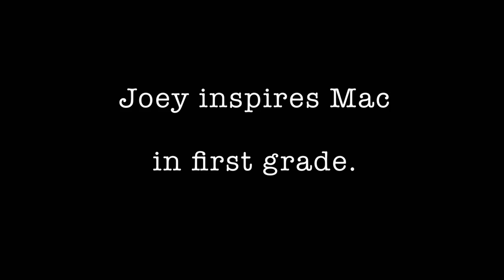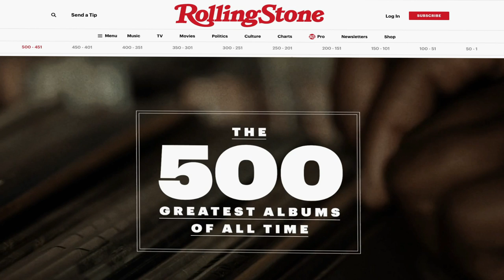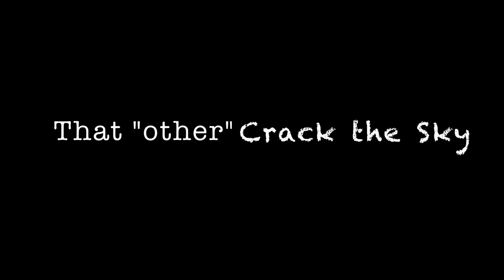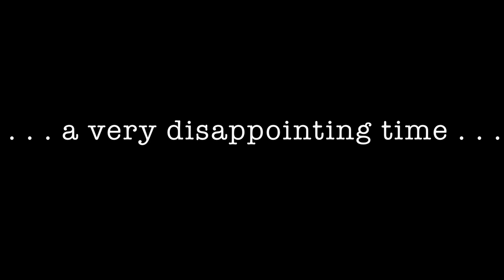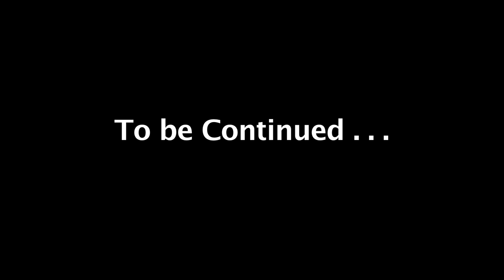Joe Macre's Cracked Memories/A History of Crack the Sky